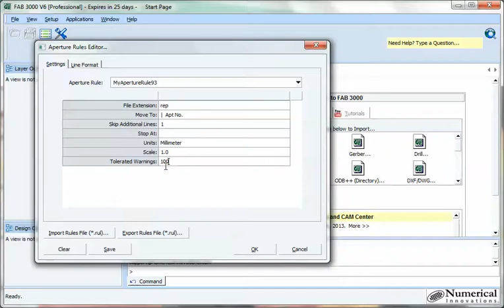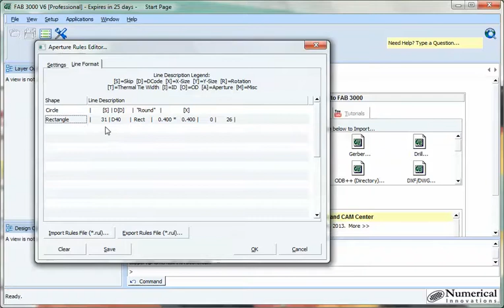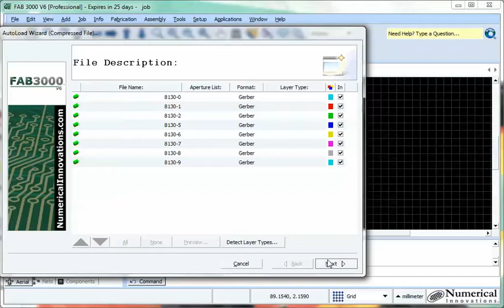Load RS-274D Gerber file. Create Aperture list template